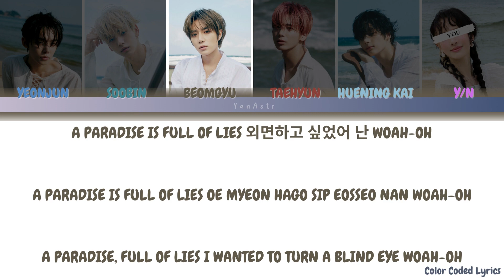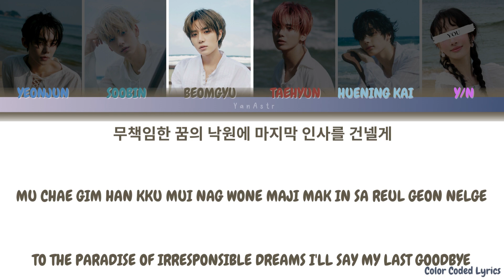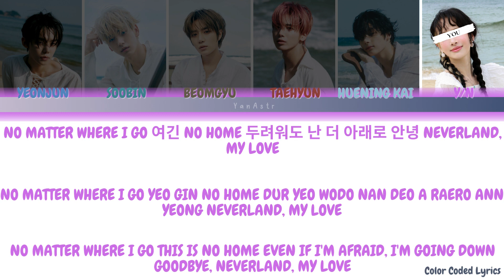[Karaoke] TXT '네버랜드를 떠나며 ' (Color Coded Eng/Rom/Han/가사) (6 Members)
-(For better quality use 1080p)
Request any other songs if you want{}

Upload regularly- - You as a member and Regular Kpop Karaoke